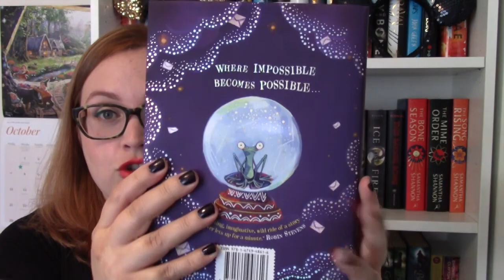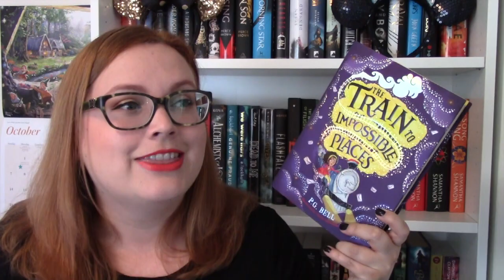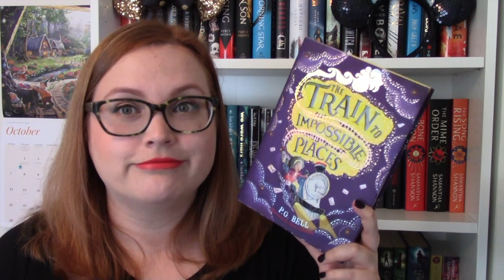The Train To Impossible Places by P.G. Bell - mini-review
Today I chat about a fantastic MG fantasy adventure debut. All aboard The Train To Impossible Places!!!